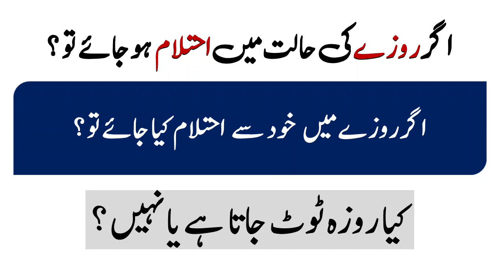agar roze ki halat me ehtelam ho jay to | info by ehsan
agar roze ki halat me ehtelam ho jay to kia us se roza tot jata hai ya nai ?
roze ki halat me mushtzani karne se roza tot jata hai ya nai ?